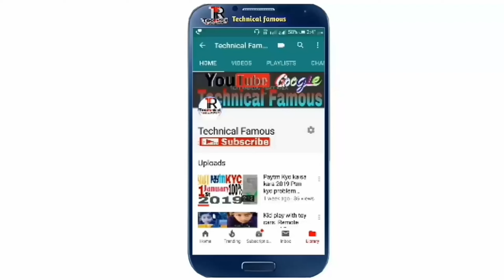Amazing 1910 Model Car🚗 Make with pepsi cans 🛞invention of the Car -Auto mobile -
🌲TECHNICAL FAMOUS 🎄
"Welcome to Technical Famous, the hub for all things tech and beyond! Join us on an exciting journ   ey as we explore the latest gadgets, making and innovations that are shaping our digital world.
          🌲Technical famous YouTube channel.100% genuine video making. I use simple  as much as possible  🤞
A lot of effort to make videos.Thank you for choosing Technical Famous as your trusted source for all things tech. Together, let's embrace the future and unlock the wonders of technology!". MY CHANNEL LINK 🔗🔗 Instagram//🌲 🥇MY Youtube video link 🔗🔗 (1). (2).